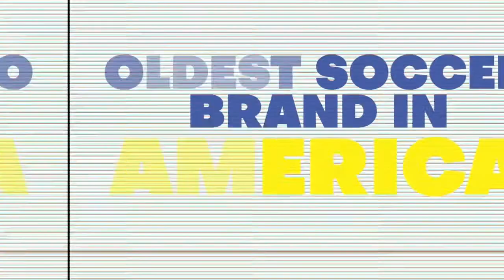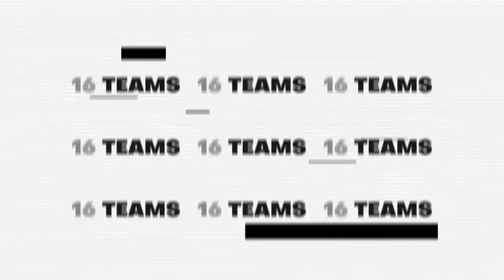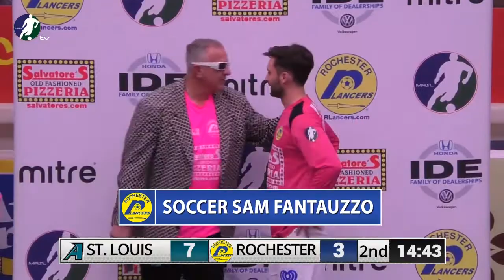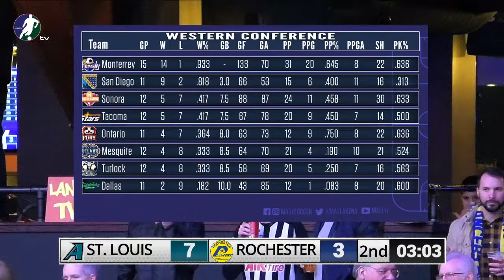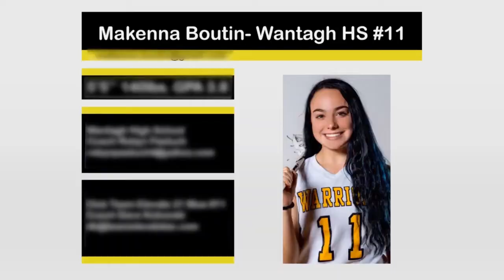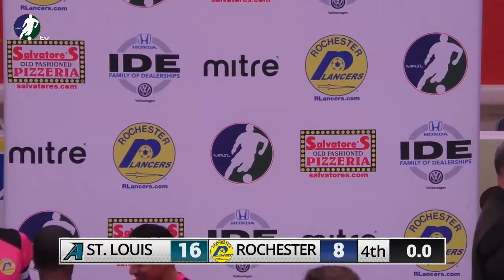Rochester Lancers vs. St Louis Ambush (2/1/2020)